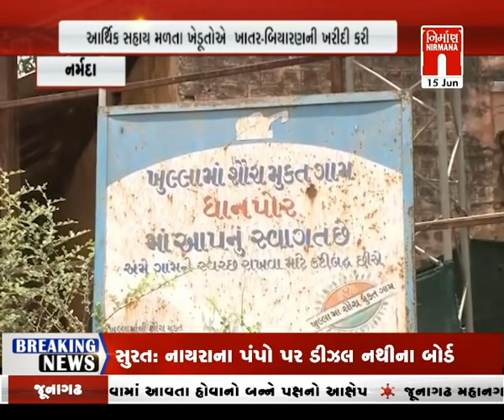Narmada કિસાન સંમ્માન નિધિ યોજના થકી આર્થિક સહાય મેળવતા ખેડૂતો । Nirmananews